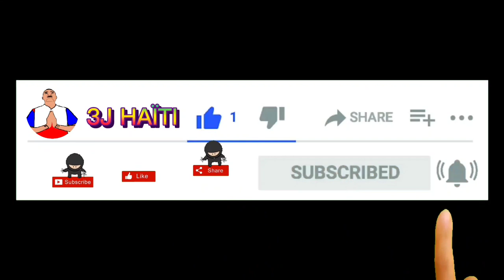Se Pou Lajan #8(Projè Sa Pa Pou Timoun)Tayina Pa Vyèj,Arthur nan show san buzz Komik Kreyòl Comedy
3jhaiti ,Komik Kreyòl ,Ti Komik Kreyòl